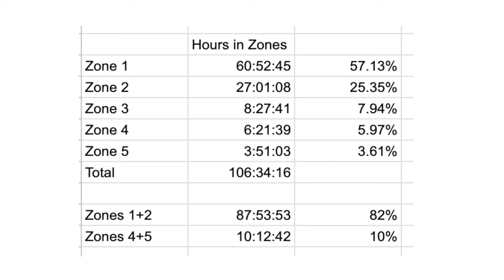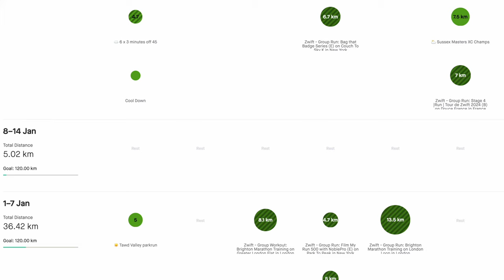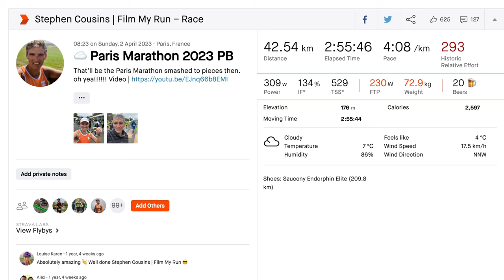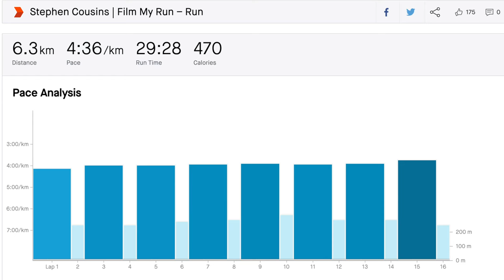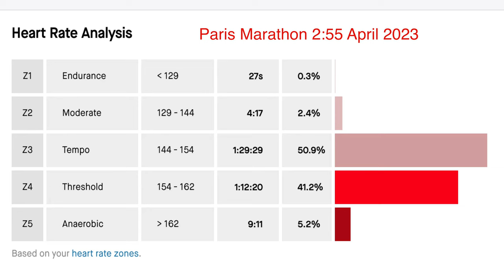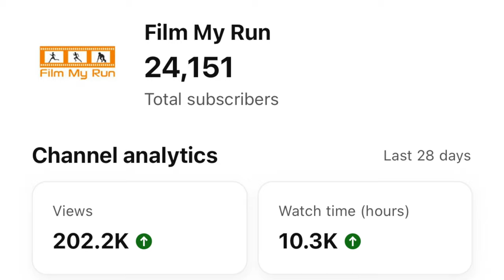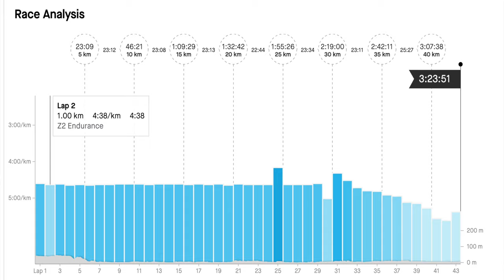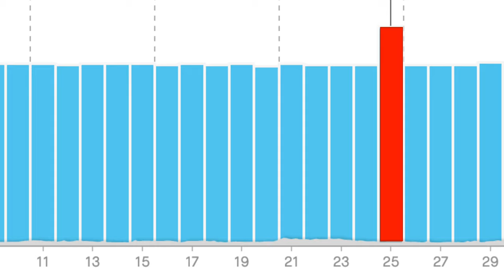London Marathon Recap | Learn From My Mistakes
In this video, I recount my experiences at the 2024 London Marathon, diving deep into my preparation, race day strategies, and the unexpected challenges I faced. From training disruptions due to illness to race day nutrition tactics and mental fortitude, I share valuable insights that every runner can learn from. Despite not hitting my goal times, the lessons learned are priceless, and I'm here to share every detail with you—from my training regimen to the final sprint across the finish line. Whether you're aiming for a personal best or just looking to finish, this video will provide you with the inspiration and knowledge you need for your next marathon.

🏅 Timestamps:
00:00 - Introduction & Subscriber Thank You
01:12 - Training Challenges & Strategy
04:28 - Nutrition Before and During the Race
12:19 - The Mental Game: Mindset & Endurance
17:15 - Crossing the Finish Line: Collecting my Medal
18:35 - Crossing the Finish Line: Emotions & Reflections

👟 Featured Sections:

Training Analysis: What went right and wrong?
Nutrition Strategy: Carb depletion and race-day diet
Mental Strategy: Preparing psychologically for marathon challenges
Race Recap: Key moments from the 2024 London Marathon
Lessons Learned: Takeaways for future races

London Marathon 2024
marathon training insights
race day nutrition tips
marathon mindset techniques
overcoming marathon challenges
long-distance running advice
marathon recovery tips
endurance running strategies